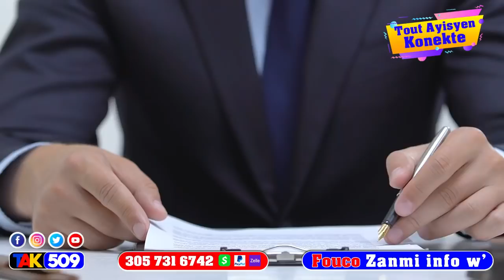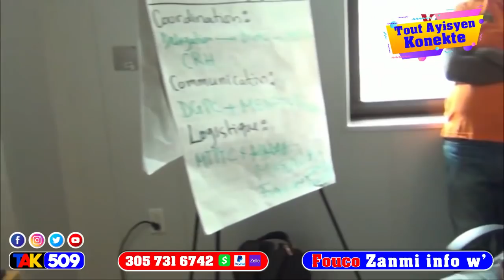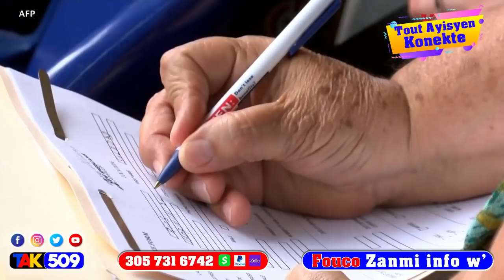Denyè Nouvel Video kannòt kap pote Avyon…Popilasyon an touye 3 gwo Bandi…Jovenel leve defi a